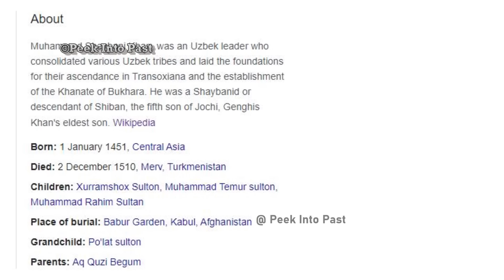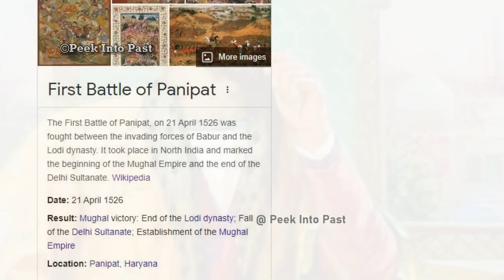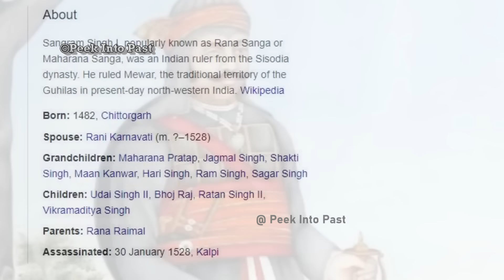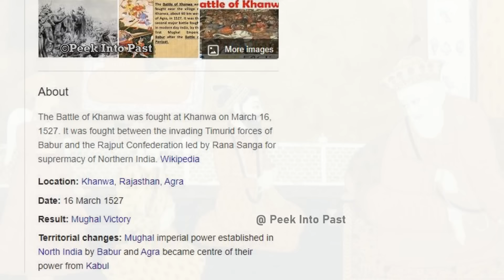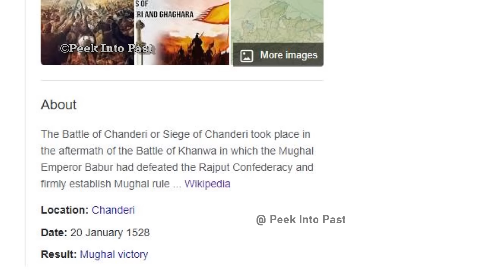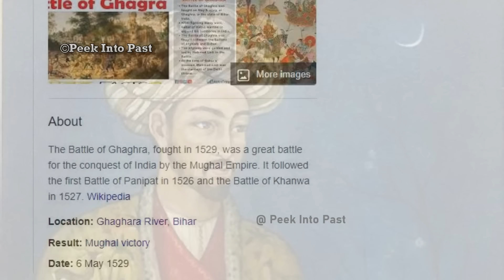ബാബർ ചക്രവർത്തിയുടെ കഥ | History of Babur |Mughal invasion of India | indian history | Malayalam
ഇന്ത്യ ചരിത്രത്തിലെ നിർണായക കാലം ആയ മുഗൾ സാമ്രാജ്യത്തിന് തുടക്കമിട്ട ബാബറുടെ ചരിത്രമാണ് ഇവിടെ പറയുന്നത്...

ഇന്ത്യൻ മണ്ണിന്റെ ചരിത്രത്തിലെ പ്രധാന കാലഘട്ടമായിരുന്നു മുഗൾ സാമ്രാജ്യകാലം.. മുകൾ സാമ്രാജ്യത്തിന് തുടക്കമിട്ട ഭരണാധികാരിയായിരുന്നു ബാബർ.. ഇന്ത്യൻ മണ്ണിൽ ബാബറി മസ്ജിദ് എന്ന പള്ളിയുടെ പേരിൽ വിവാദങ്ങൾ പിൽക്കാലത്ത് ഏറെയുണ്ടായ പേരും ഇതേ ബാബർ തന്നെ...ഇന്ത്യൻ മണ്ണിൽ മുഗൾ ഭരണത്തിന് തുടക്കം കുറിച്ച ഭരണാധികാരി എന്ന നിലയിലും ഒട്ടേറെ യുദ്ധ വിജയങ്ങളുടെ പേരിലും ബാബറിന്റെ പേര് ചരിത്രത്തിൽ എന്നും നിലനിൽക്കപ്പെടുന്നു .അതുകൊണ്ടുതന്നെ ഈ വീഡിയോയിലൂടെ ബാബർ എന്ന ചക്രവർത്തിയുടെ പൂർണ്ണ ചരിത്രമാണ് വിശദമാക്കുന്നത്..

IN THIs video we talk about the history of babur : the founder of mughal empire in india
Babur  was the founder of the Mughal Empire in the Indian subcontinent. He was a descendant of Timur and Genghis Khan through his father and mother respectively
Babur, who laid down the foundation of the rule of a new dynasty in India in 1526 A.D., belonged to the family of Chaghatai Turks. However, in Indian History, his family has been called the Mughul. The Mughul dynasty produced capable rulers, one after another, from Babur to Aurangzeb, provided political unity to a large part of India for quite good time, administered it well, and, thereby, brought peace and prosperity within the empire
Contents  :
1 - early life of babur
2 - early conquests of babur
3 - babur relation with timur and genghis khan
4 - babur attacks on samarkhand
5 - babur and shah ismail
6 - babur conquest of kabul
7 - babur inavsions in india
8 - first battle of panipat - 1526
9 - babur establishing mughal empire in india
10 - The Battle of Khanwa and rana sanga
11 - rajput resistance to babur
12 - Battle of Chanderi and medini rai
13 - The Battle of Ghaghra and mahmud lodi
14 - death of babur
15 - humayun as successor to babur
16 - qualities of babur
17 - babur s rule in india and its aftereffects